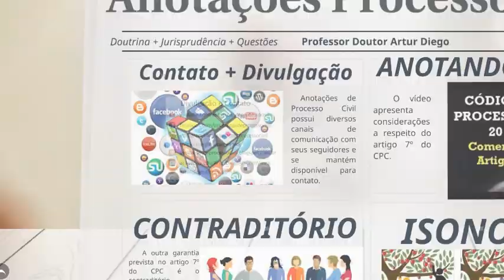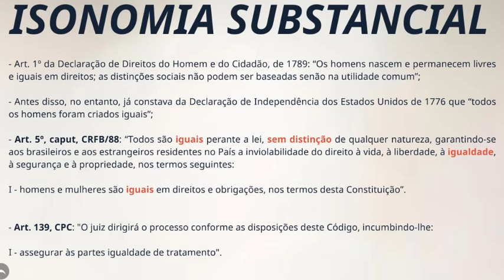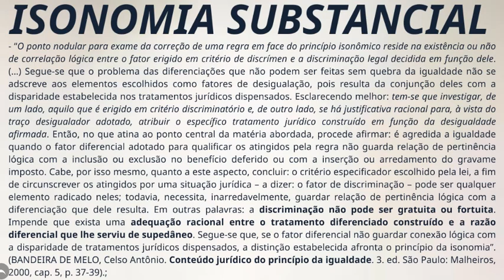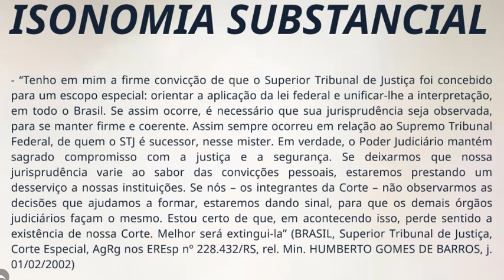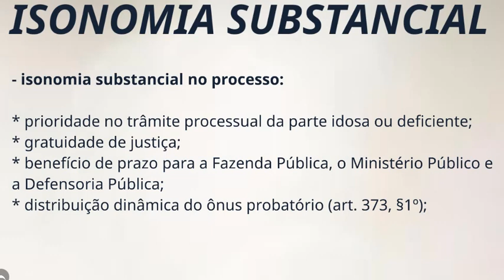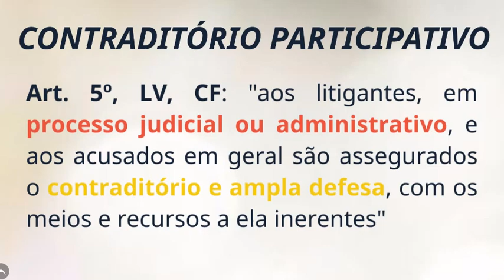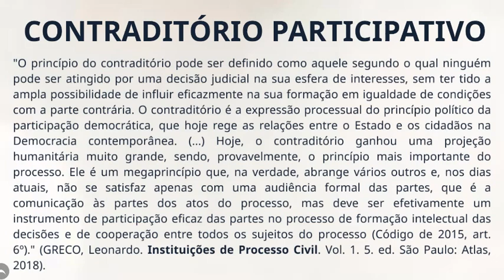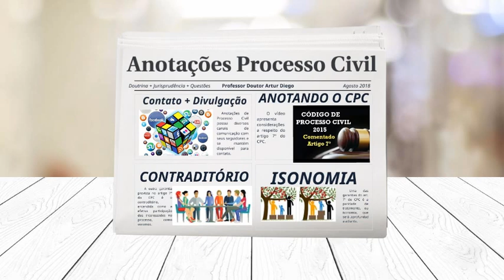Comentários ao Art. 7º do CPC; Isonomia e Contraditório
O vídeo apresenta comentários e referências bibliográficas a respeito dos princípios da isonomia e do contraditório afirmados no artigo 7º do CPC.